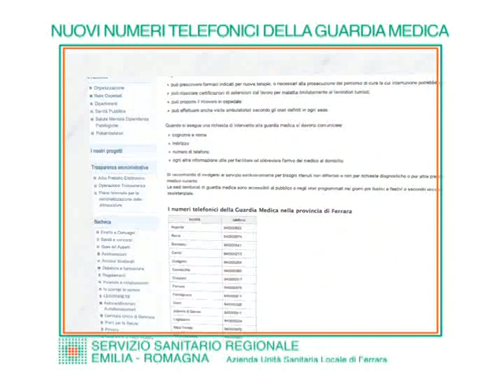"I nuovi numeri della guardia medica"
Ente: AZIENDA USL DI FERRARA
Ufficio Stampa e Comunicazione

Categoria: Video Promozionale